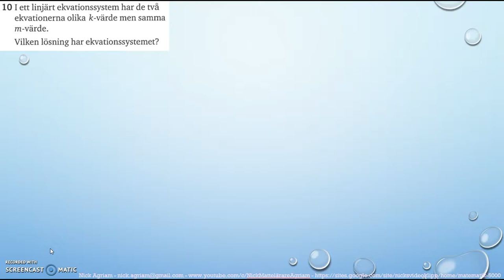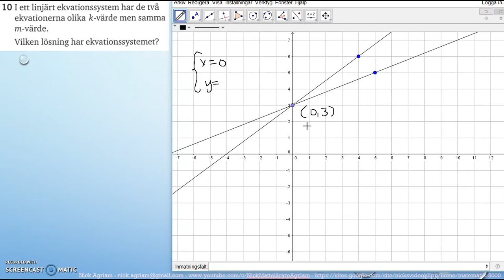Matematik 5000 Ma 2c Kapitel 1 Algebra och linjära modeller Blandade övningar 1B - 10